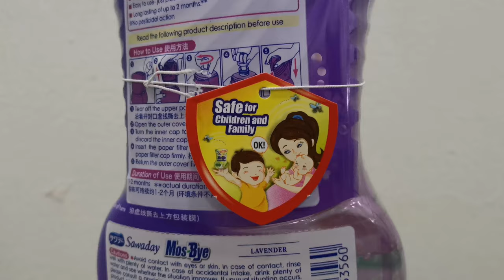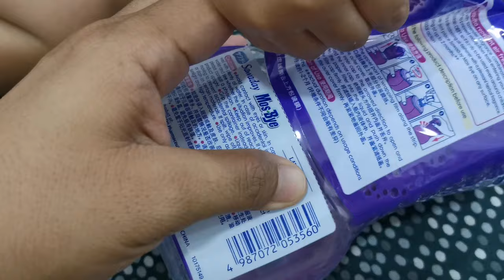Sawaday Mos-Bye Lavender Mosquito Repellent Air Freshener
Natural ingredients